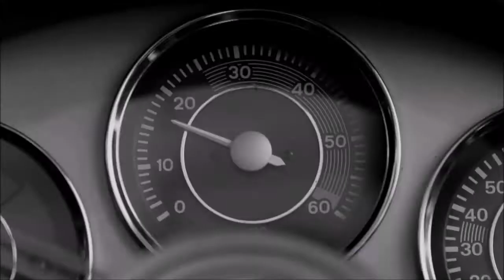Nayio Bitz - Grapevine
Top Songs, Love Songs, Best Songs, Popular Songs, Hit Songs